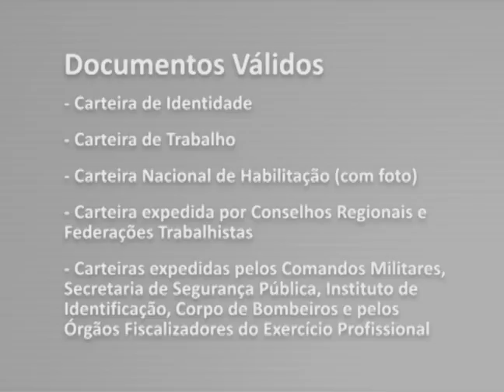Oportunidades - Vestibular 2012 - Documentos para prova